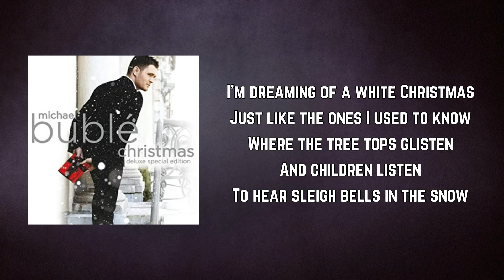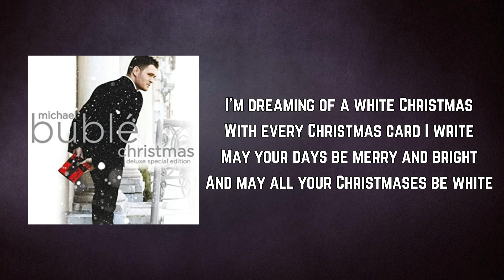Michael Buble - White Christmas (Lyrics)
White Christmas by Michael Buble
Album: Christmas

White Christmas Lyrics:

[Michael Buble:]
Where the tree tops glisten
To hear sleigh bells in the snow, the snow

Said I'm dreaming of a white Christmas
May your days, may your days, may your days
Be merry and bright